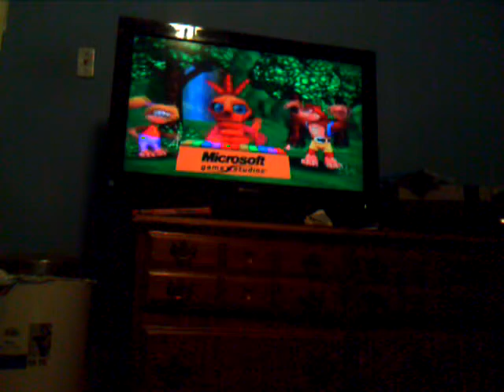Let's Play Banjo Kazooie Part1 the bear and bird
Hey guys Metal Mario 1996 here to bring u Banjo Kazooie for the Xbox live Arcade I want give a shout out to two of my best friends Cassandra Longoria and Braede Maple I love yall guys with all my hart